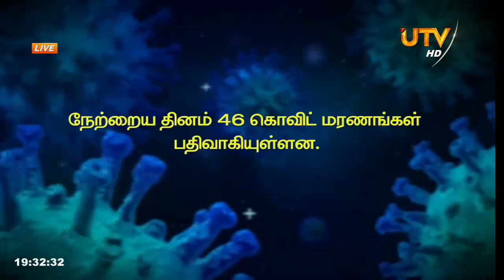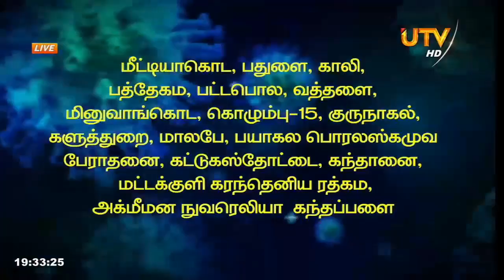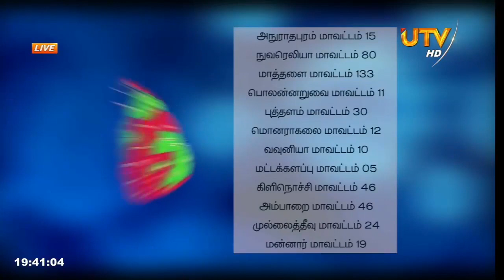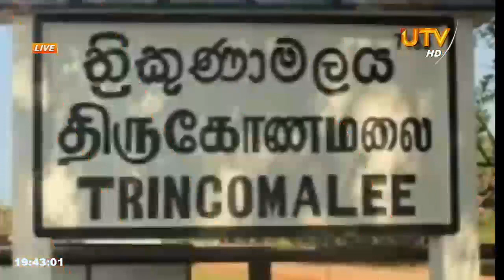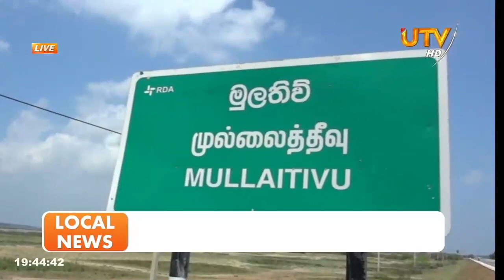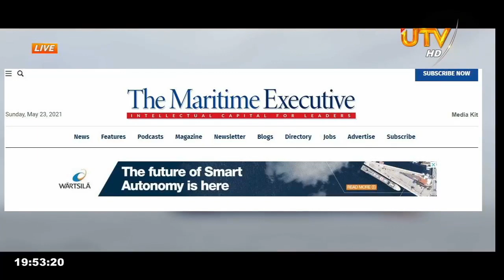UTV News 23-05-2021 | 07.30 PM | UTV Tamil HD